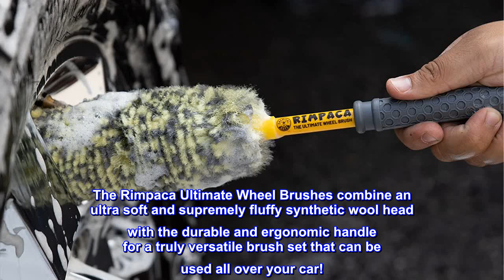Great product - Chemical Guys ACC617 Rimpaca Ultimate Wheel Brush 3 Piece Set (Rimpaca Wheel Cleane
Great product -  Chemical Guys ACC617 Rimpaca Ultimate Wheel Brush 3 Piece Set (Rimpaca Wheel Cleaners)

3 sizes get in every nook and cranny
Supremely fluffy heads gently scrub away grime
Extra soft and safe on all wheel types
Deep cleans hard to reach areas
Perfect for everything from performance brakes to daily drivers
Holds tons of thick foamy suds
Gets in tight areas
Deep cleans brakes and calipers
Metal-free design minimizes risk of scratching
Comfortable hand grip keeps brush from slipping

The Rimpaca Ultimate Wheel Brushes combine an ultra soft and supremely fluffy synthetic wool head with the durable and ergonomic handle for a truly versatile brush set that can be used all over your car!

So much better than a brush
Love keeping my car clean, and keeping brake dust off my wheels is a full time job! This is good for tight spaces…between the caliper and wheel.. and does not scratch the surfaces.